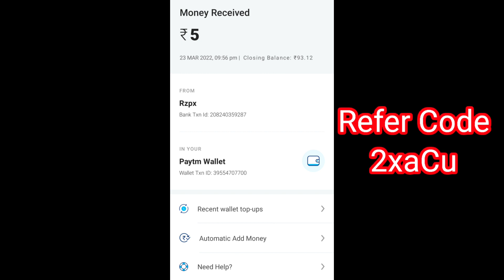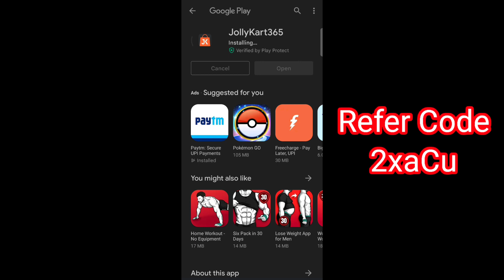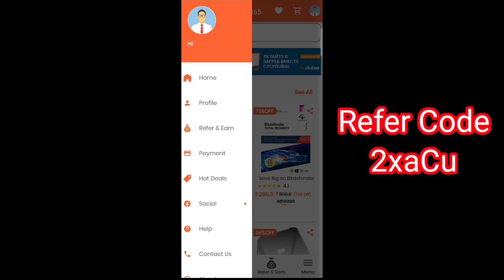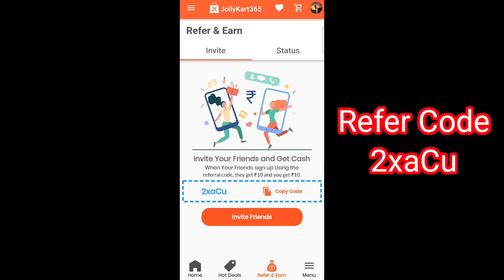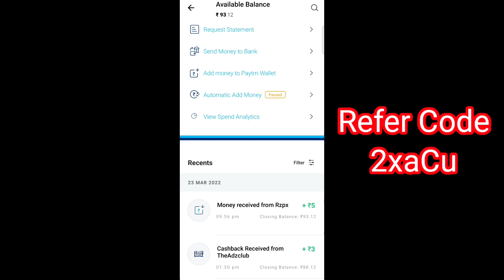PAYTM EARNING APP 2022 TODAY | NEW EARNING APP TODAY | PAYTM CASH EARNING APPS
Refer Code 👉 2xaCu

today campaign paytm cash,
today campaign loot,
today campaign paytm,
today twitter campaign,
today new campaign loot,
raila today campaign,
today twitter campaign result,
today azimio campaign,
today reading campaign activity sheet,
twitter campaign today air force,
twitter campaign today army,
today reading campaign class 8,
today twitter campaign for ntpc,
twitter campaign today group d,
ssc twitter campaign today,
cashwala campaign today in tamil,
uda campaign today in mombasa,
salvation today campaign series,
uda today campaign,
best earning share today,
earning app instant payment today,
new earning app instant paytm cash today,